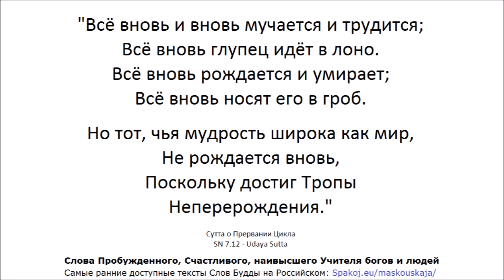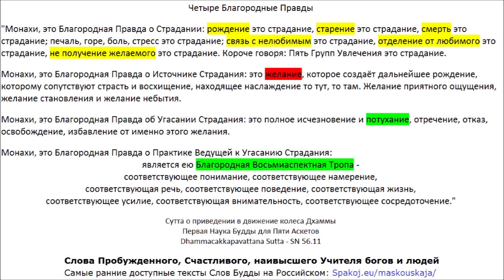СН 36-44: Чувство, Женщины ... Моггаллана, Читта, Начальник, Необусловленное, Не-утверждённое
19:46 СН 36 Чувство
1:17:14 СН 37 Женщины
1:33:31 СН 38 Джамбукхадака
1:46:22 СН 39 Самандака
1:46:37 СН 40 Моггаллана
2:12:32 СН 41 Читта
2:54:21 СН 42 Начальник
4:12:42 СН 43 Необусловленное
4:27:47 СН 44 Не-утверждённое

00:00 СН 42.11 - Гандхабхака Сутта - К Гандхабхаке
06:46 СН 36.4 - Патала Cутта - Бездонная пучина
08:55 СН 36.11 - Рахогата Сутта - Одинокий
14:00 СН 36.21 - Сивака Сутта - К Сиваке
18:02 СН 38.14 - Дуккха Сутта - Страдание

АН 5.202